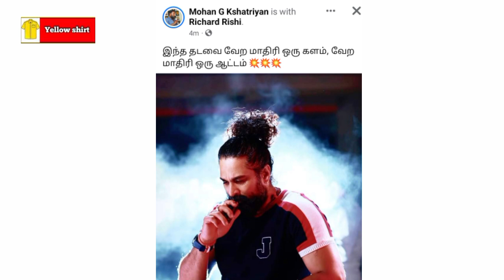அதிரடியாக மோகன் ஜி ன் அடுத்த பட அறிவிப்பு பரபரப்பாகும் கோலிவுட் updates Tamil cinema today news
@mohangkshatriya5720 mohan g next movie update

Tamil cinema today news